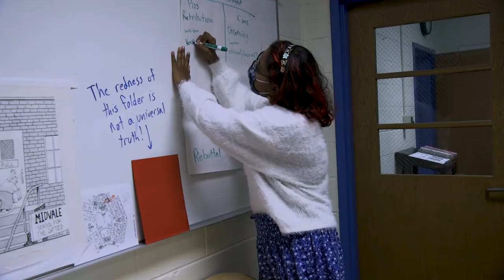What's Your Why? Mario Moreno, Osbourn Park High School